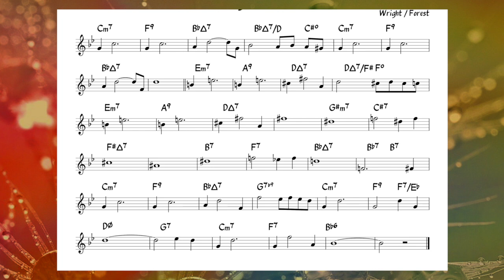Baubles Bangles And Beads - Backing track + score for Bb instruments